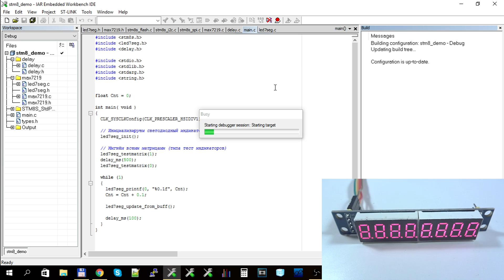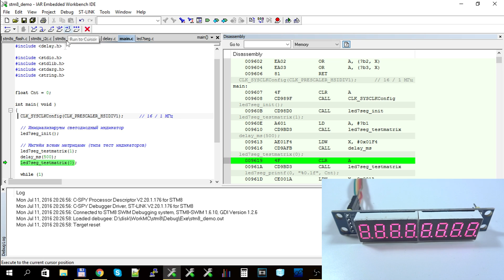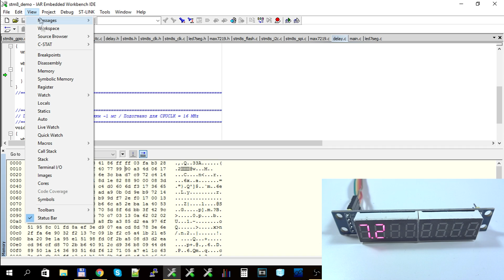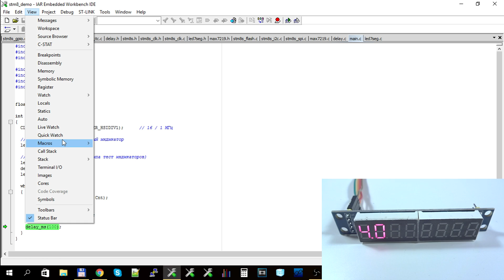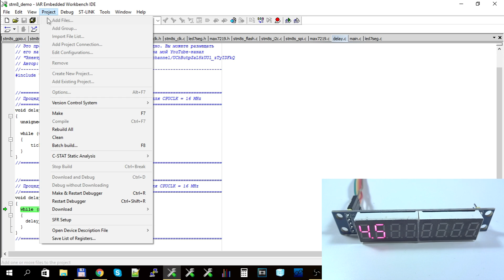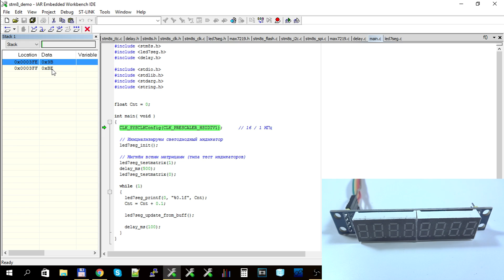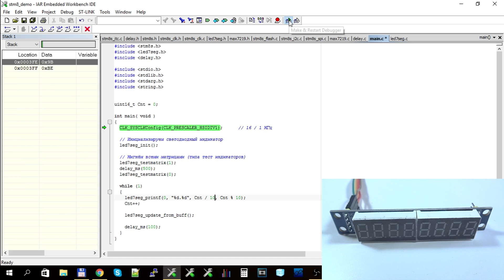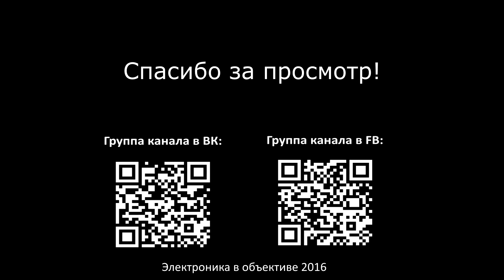Внутрисхемная отладка на примере ST-LINK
1) ST-LINK v2 (как у меня)
3) ST-LINK v2 (в корпусе)
4) Отладочная плата на STM32F103C8T6
5) Отладочная плата на STM8S103F3P6
6) 7-сегментный индикатор на 8 знаков на MAX7219